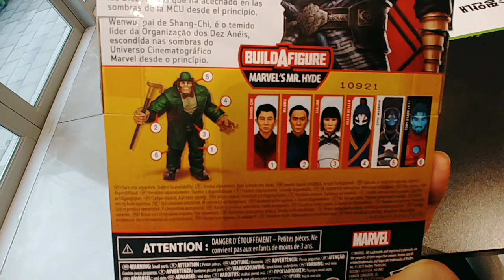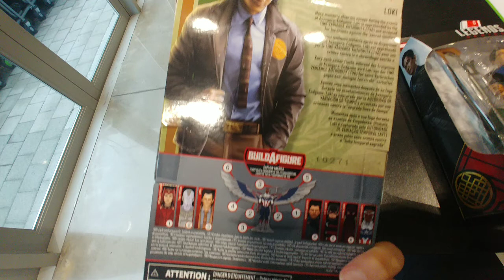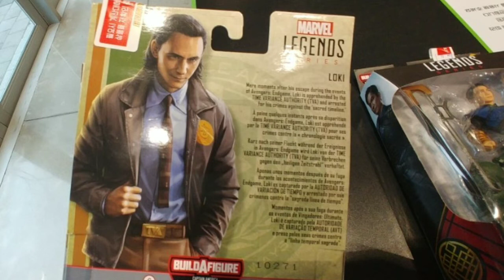로키와 샹치 양조위 마블 피규어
세일 해서 구입한 마블 어벤져스 레전더리 피규어 로키와 양조위 쑤 우웬 샹치 텐 링즈의 전설 피규어 입니다.
쑤 웬우와 디즈니 플러스 로키 잘 나온듯 합니다.^^